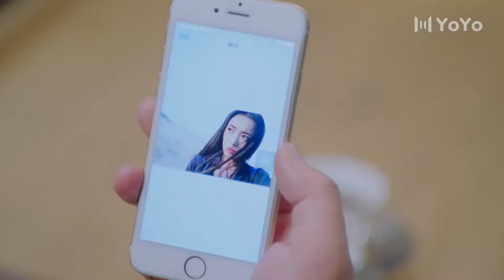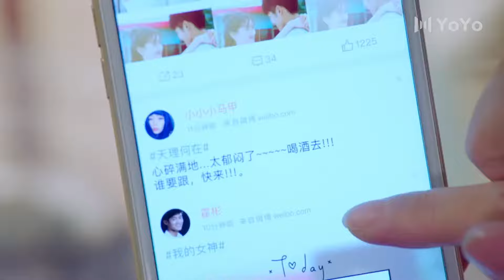我的失忆男友08丨失忆的总裁再次爱上乐天派前女友，踏入爱的旅途(袁冰妍/佟梦实/张子文/郑媛元）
【剧情介绍】剧情讲述的是事业心爆棚的少女“唐可儿” 和失忆前男友“霍彬”在当前年轻人所处的新媒体、新时代、新家庭生活的环境背景下展开的励志、爱情、救赎的故事。

中国电视剧 | 大陆电视剧 | 甜宠剧 | 霸道总裁 | ChineseDrama | CDrama | 大陆演员 | 偶像 | 演员 | 连续剧